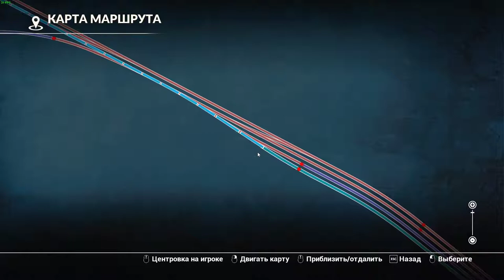TRAIN SIM WORLD ЧАСТ 14 СИЛА АМЕРИКИ 2-3 ПРОХОЖДЕНИЕ НА РУССКОМ БЕЗ КОММЕНТАРИЕВ